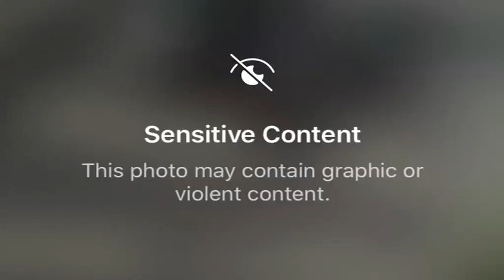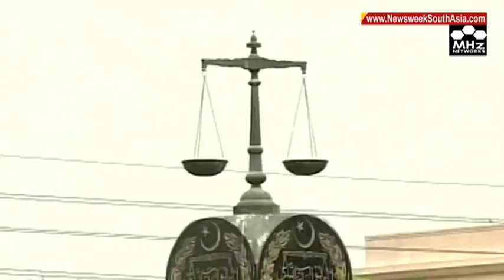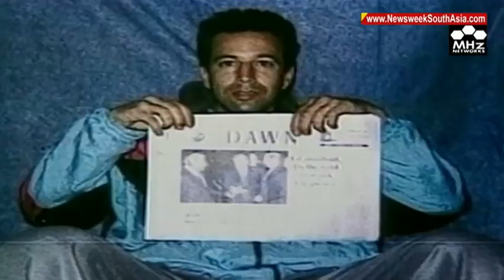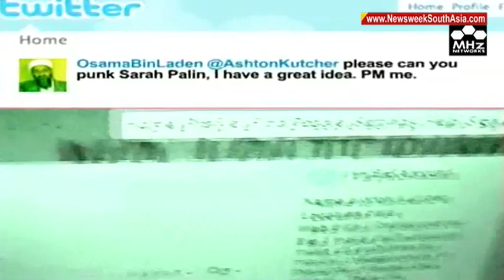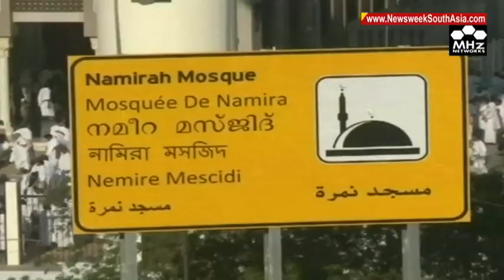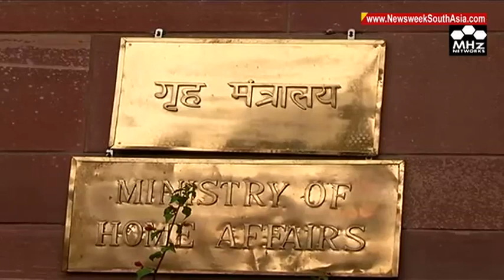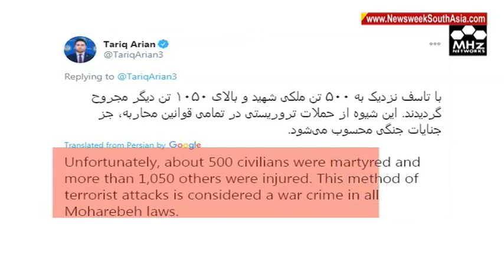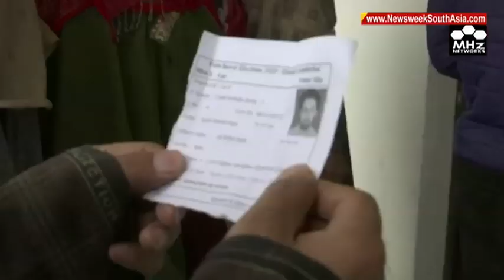Terrorist Omar Sheikh’s release order exposes Pakistan’s commitment to end terror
Pakistan’s kangaroo court has once again exposed the Pakistan’s commitment to fight against terrorism. In a surprising move Sindh High Court has ordered the immediate release of terrorist Omar Sheikh in American Journalist Daniel Pearl murder case. Moreover, Pakistan based terrorists are wreaking havoc in Kashmir. However, the Indian security forces despite suffering losses manage to foil all its devious agendas. Recently, proactive Indian defense has successfully busted terror modules of Pak backed Jaish-e-Mohammed and Al Badr operating in Kashmir valley. Meanwhile, The terrorist organisations, be it ISIL or Pak-backed groups, who have failed to generate a radical impression in India are systematically targeting Indian youths in other parts of the Muslim world. An extensive investigation by Indian agencies has unveiled a diabolic design…that principally involves…enticing these youths into relocating themselves to these countries under employment pretext…and then radicalising them for violence. Southern Indian towns and rural areas have been their prime picks. In Afghanistan too, violence has surged to new heights that too at a time when the country is trying to pursue peace. While at one side Afghan security forces are being targeted on a daily basis, journalists, lawmakers and doctors too are not safe in the country. Meanwhile, US top officials held separate meetings with Afghan government and the Taliban amid the bloodshed. This constant rise in violence mars the hopes for ending the war that has ravaged Afghanistan since the 2001 attacks on the United States.